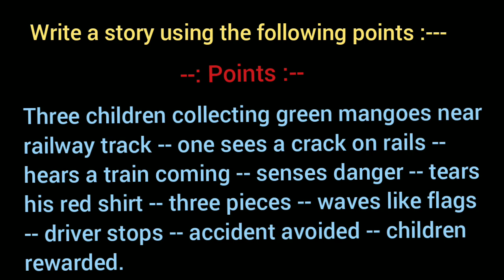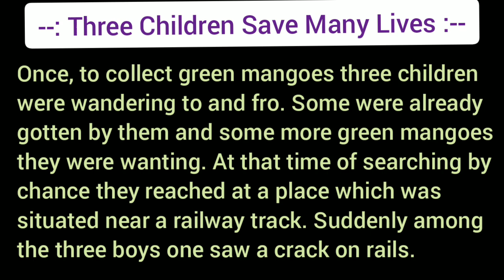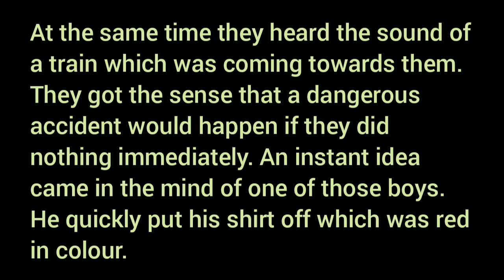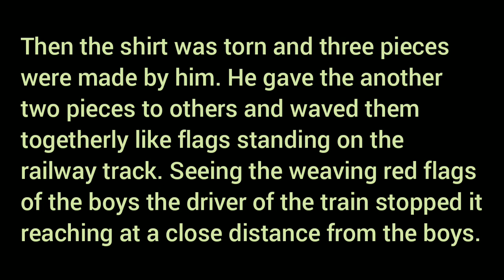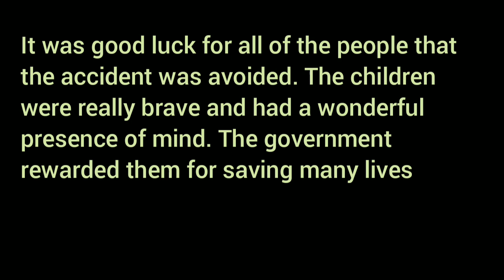Three children save many lives / story Writing